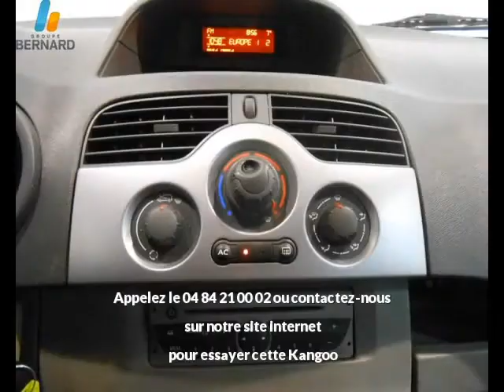Renault Kangoo occasion en vente à Valence, 26, par RENAULT VALENCE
RENAULT VALENCE : 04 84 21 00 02

Fiche technique de l'annonce auto n°22674 :
Marque : Renault
Modèle : Kangoo
Version : 1.5 dCi105 146g Privilège 5p
Energie : Diesel
Boîte de vitesse : Manuelle
Couleur : gris beige
Nombre de portes : 5
Date d'immatriculation : 10/11/2010
Kilométrage : 123 060 km
Prix : 8 990 €

Plus d'info sur la concession RENAULT VALENCE du groupe auto Bernard

Voir toutes les annonces de Renault Kangoo du groupe automobile Bernard